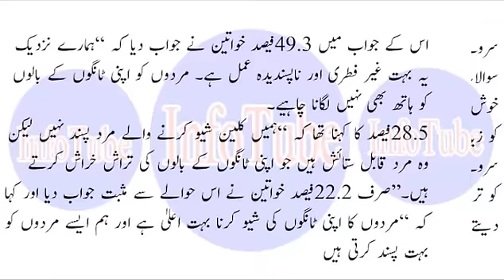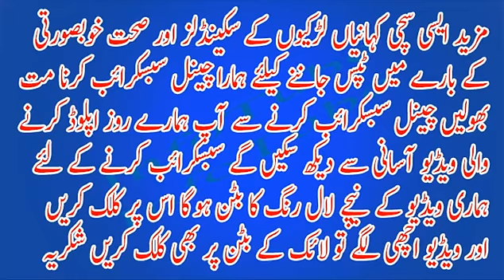Ladkiyon ne aisi baat bata di ke mard heran ho gaye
Women like how men? This is the question that almost every male in mind. Some men you could shave your legs up to be a favorite in the women's eyes.